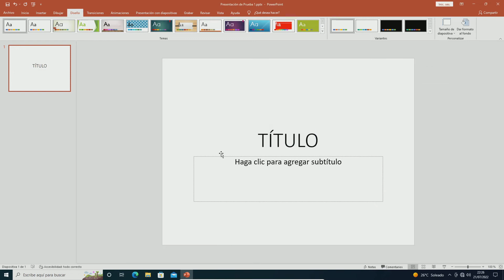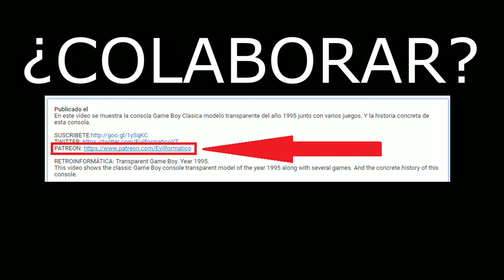POWERPOINT 2019: Diapositivas en Formato 4 3 Vertical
Vídeo tutorial en el que se muestra como cambiar de 16:9 apaisado a modo 4:3 Vertical las diapositivas en un proyecto o presentación de PowerPoint 2019.

POWERPOINT 2019: Put Slides in 4: 3 Vertical.
Video tutorial showing how to switch from 16: 9 landscape to 4: 3 mode Vertical slides in a PowerPoint 2019 project or presentation.

POWERPOINT 2019: Mettere diapositive in formato 4: 3 verticale.
Video tutorial che mostra come cambiare il formato 16: 9 a 4 paesaggio: 3 scivoli verticali in un progetto o PowerPoint 2019.

POWERPOINT 2019: Putting Slides in 4: 3 Vertikale.
Video-Tutorial, das zeigt, wie die 16 ändern: 9 Landschaft auf 4: 3 Vertikale Folien in einem Projekt oder Powerpoint 2019.

POWERPOINT 2019: Mettre les diapositives au format 4: 3 Vertical.
Tutoriel vidéo qui montre comment changer le format 16: 9 paysage 4: 3 diapositives verticales dans un projet ou PowerPoint 2019.

باور بوينت 2019: وضع الشرائح في 4: 3 عمودي.
فيديو تعليمي يوضح كيفية تغيير 16: المشهد 9-4: 3 شرائح عمودية في مشروع أو PowerPoint 2019.

POWERPOINT 2019: Colocação em slides 4: 3 vertical.
Vídeo tutorial que mostra como alterar o formato 16: 9 paisagem para 4: 3 lâminas verticais em um projeto ou PowerPoint 2019.